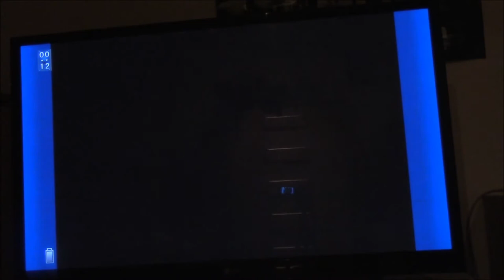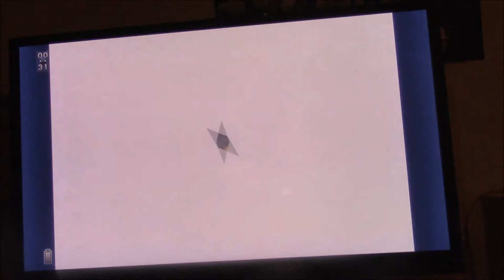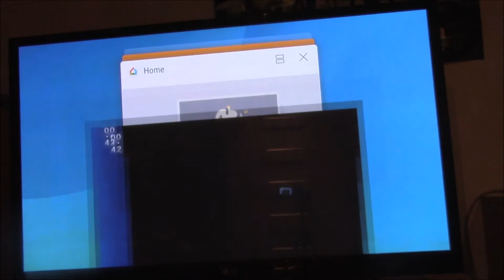Let's Play Final Fantasy VI part X28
Squaresoft

Figaro